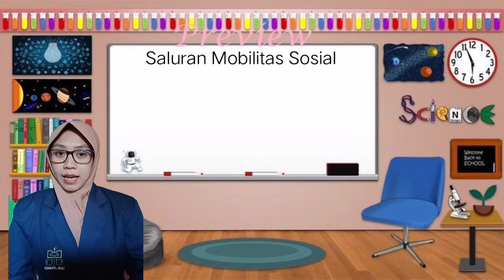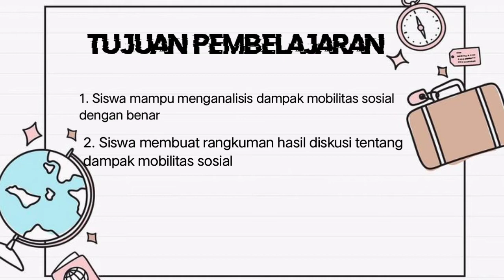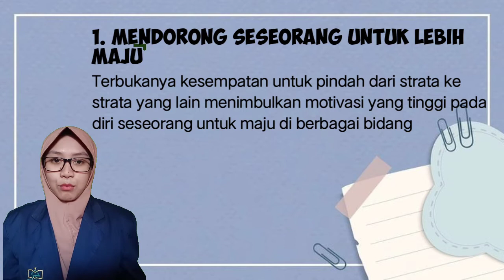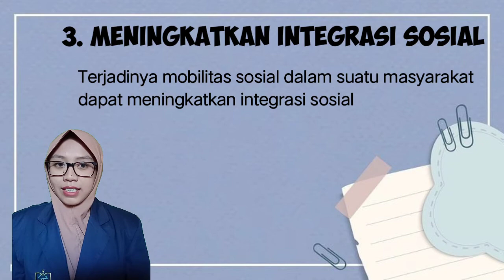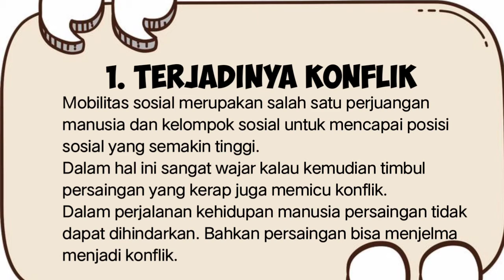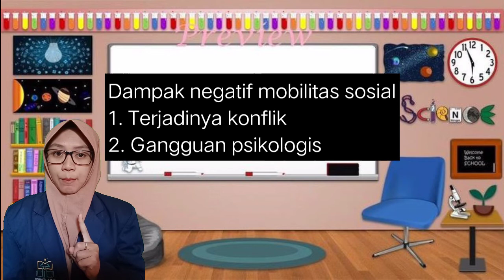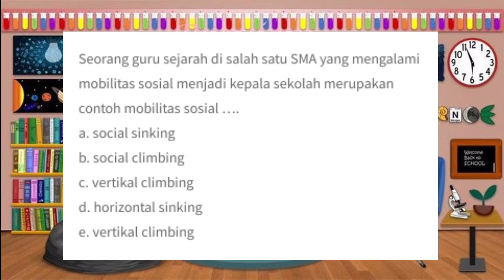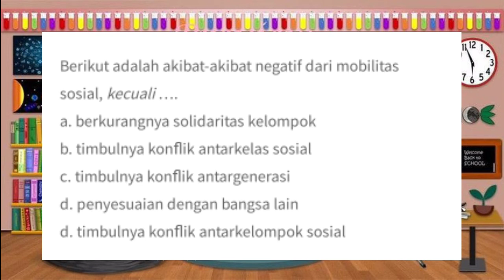Video Pembelajaran Kelas 8 Dampak Mobilitas Sosial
Video ini untuk memenuhi tugas MMDC IAIN Jember 2020

Nama: Erma Pertiwi
Nim: T20179003
Prodi: Tadris IPS
Fakultas: FTIK
Kampus: IAIN Jember
Sekolah: MTs Lombok Kulon Bondowoso

Semoga bermanfaat 🙏